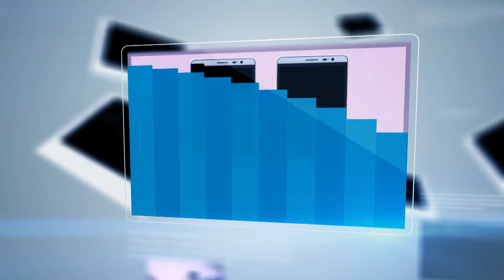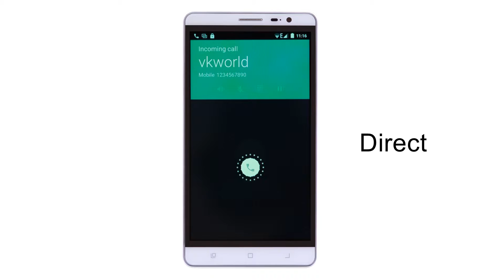VKWORLD VK6050S MTK6735 Android 5.1 4G LTE-myefox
Punti salienti

- 5.5 Pollici Screen, 1280*720 Pixel
- MTK6735 1.0GHz Quad Core
- 2GB RAM + 16GB ROM
- 13 MP Fotocamera Posteriore + 5 MP Fotocamera Frontale
- OS Android 5.1
- Batteria Capacità (Typ.): 6050mAh
- Rete: GSM 850/900/1800/1900MHz, WCDMA 850/900/2100MHz, FDD-LTE B1/B3/B7/B20, Supporta 2G & 3G & 4G LTE Network
Per favore piacere questo video,e comprare questo prodotto con coupon codice youtube1 per risparmiare 3 euro.Il ns. sito è